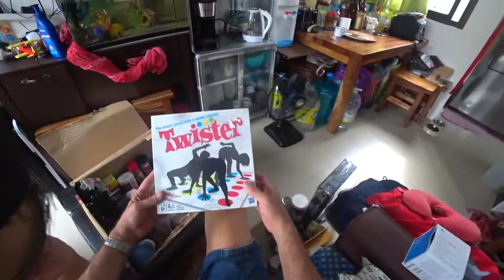Balikbayon Box Delivery